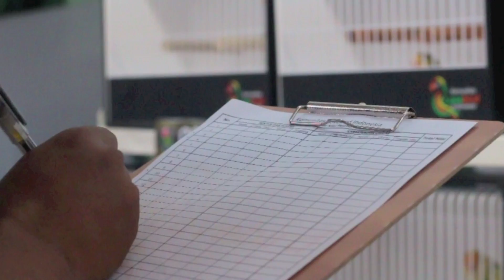DUNIA HOBI - Mengenal Lovebird Beauty Contest Bersama Ben KLI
“Point pertama yang perlu diperhatikan dalam penilaian Beauty Contest mencakup 9 kriteria. Yang pertama kali adalah bentuk kepala, dada, warna bulu, punggung, sayap, bentuk keseluruhan atau harmonisasi, kondisi tubuh saat tampil, ukuran tubuh dan yang terakhir adalah tingkah laku, ”papar Ben KLI selaku Presiden KLI.

“Tidak Seperti Belanda dan Belgia, ribuan burung yang ikut beauty contest. Berbeda halnya dengan disini. Tentu saja karena di Indonesia lebih menyukai Lomba burung berkicau dibandingkan dengn negara di Eropa ynag lebih menyukai Beauty Contest, ”ungkap Ko Dros kepada Pewarta Ronggolawe siang itu. Pria berasal dari Amerika berumur 45 tahun yang sudah dari kecil menetap di Indonesia telah sukses merawat Lovebird bertahun-tahun di daerah Cipanas. Tak heran membuahkan hasil membawa pulang Piala best Of The Best lewat Britney Spears ‘Persopied Green’ yang sebelumnya meraih Juara 1 di Kelas Fischery.

Crew : Brandy
updated video kegiatan :
follow twitter @mediaronggolawe
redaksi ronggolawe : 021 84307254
Marketing : Brandy 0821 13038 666